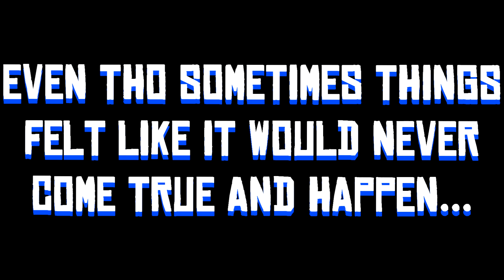RONNIE2K FINALLY GAVE ME A LOGO ON NBA 2K20! PUMA MANIA EVENT NBA2K20! BEST CUSTOM JUMPSHOT NBA 2K20